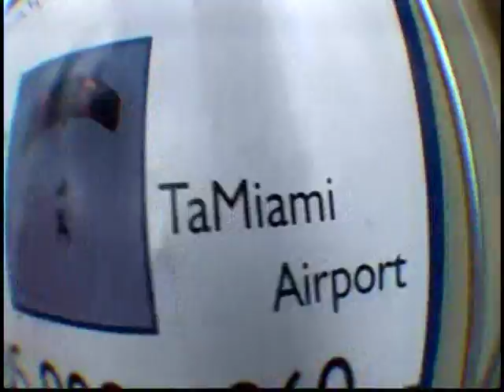MR skydiving!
FOLLOW thediaryofmr.com and be inspired! Take a leap and you shall experience greatness!